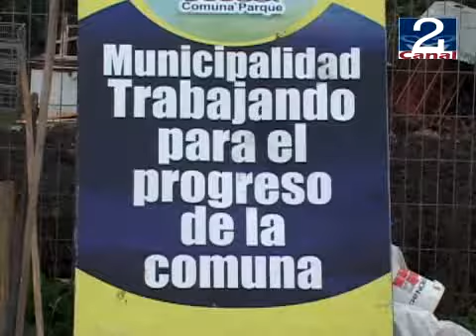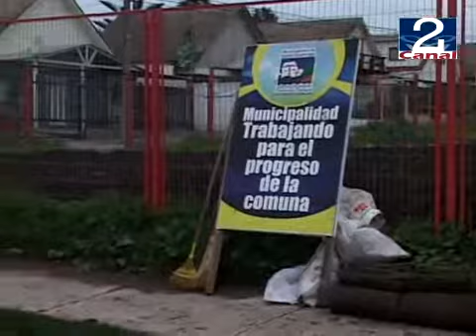VISITA OBRAS ÁREAS VERDES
En Santo Domingo, en terreno el alcalde de Santo Domingo visito las obras que se han ejecutado, que se están concretando y las que se realizaran durante este año; relativos a los proyectos de recuperación, habilitación y remodelación de áreas verdes en diferentes sectores del área urbana. Hay que señalar que la superficie de áreas verdes que el municipio administra es de un total de 17 mil metros cuadrados; agregándose a este total 2 mil metros cuadrados más en los sectores poblacionales de acuerdo a los trabajos realizados y los que se ejecutarán durante este año. Es así como el jefe edilicio visito en compañía de la Directora de Aseo y Ornato, las áreas verdes cercanas a la sede de la Unión Comunal de Juntas de Vecinos, las Hortensias y la Hornilla; como también el sitio eriazo a un costado del Consultorio de la comuna parque. Estas obras de recuperación de sitios eriazos se realizan con inversión municipal y el Alcalde destaco la importancia de estos proyectos en la recuperación de estos terrenos para que la comunidad tenga una mejor calidad de vida y un entorno agradable y atractivo para ser utilizados.